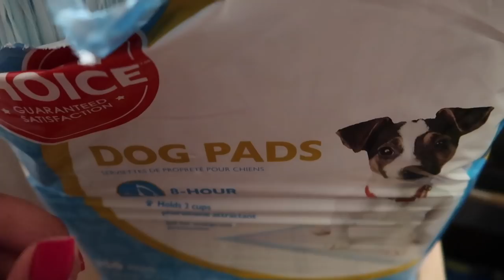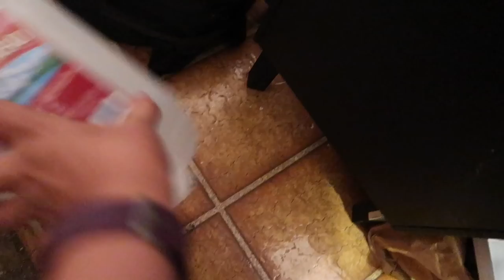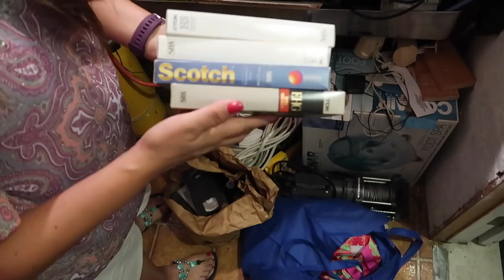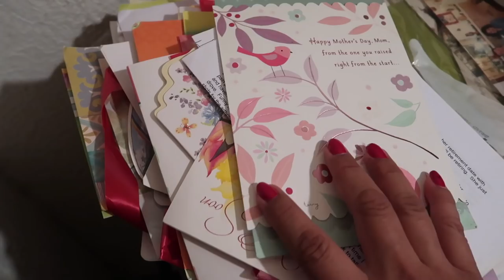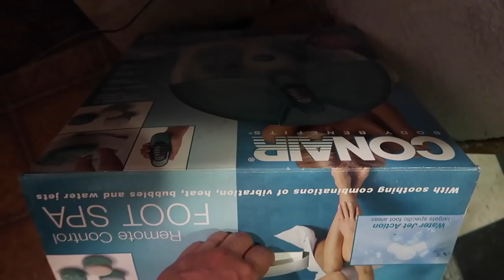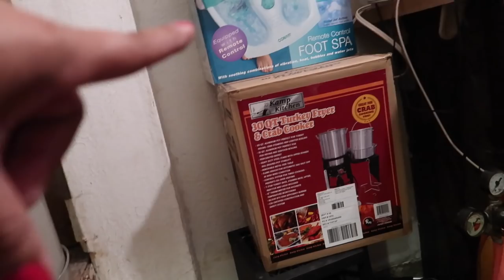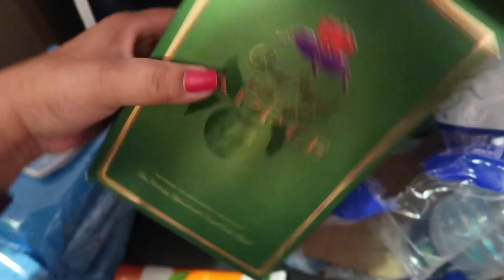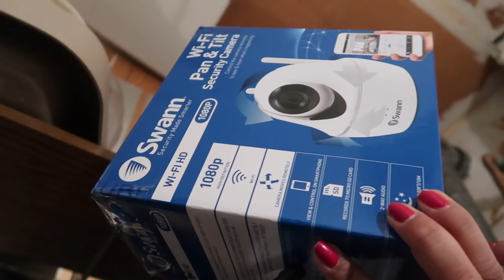Declutter Storage Area | Declutter Series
Time to Declutter with me video to add to the series! I'm decluttering an area I'm embarrassed to show, but sometimes we just need to go for it! and do it! That's exactly what I'm going to do to help motivate you to declutter your problem area you would be embarrassed to show. Let's get started! Let me know the problem area you seriously need to get decluttered?

I'm a full time family caregiver to my mom and a stay at home wife sharing our journey with you! Giving HOPE, encouragement, positivity, and motivation through my videos.  I like to capture the day to day life of a caregiver, stay at home wife, and create videos to share my experiences, humor, and whatever else comes up!  All welcome =0)